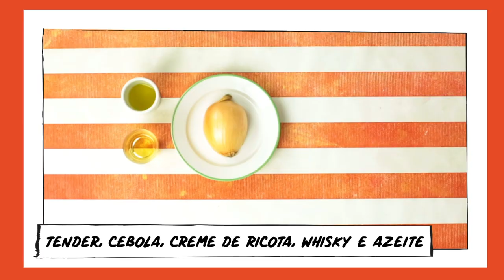Patê de Tender, Patênder, Super Tosca Contra o desperdício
Então é Natal, e o que você fez?
Lógico que Tender.
Nesse dia maravilhoso cada um chegou com um prato e muita coisa sobrou.

Por certo essas comidas vão se repetir na semana.

Daí o jeito é dar aquela carinha nova pra iguaria natalina que a gente vai comer até o ano que vem.

No episódio de hoje, Super Tosca vai fazer um patê de tender e dar nova vida pra esse hit da ceia de Natal.

Vamos aos ingredientes:

½ xícara de creme de ricota
½ cebola
2 colheres de sopa de whisky
½ colher de sopa de azeite
1 colher de sopa de manteiga (opcional, mas amo na cebola)

O modo de preparo é muito fácil e está SUPER didático, rá rá.